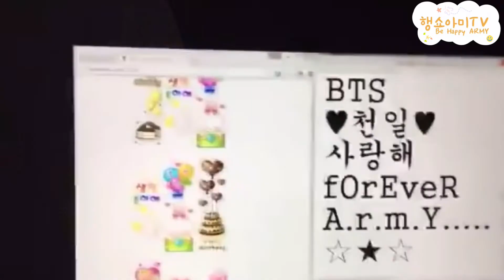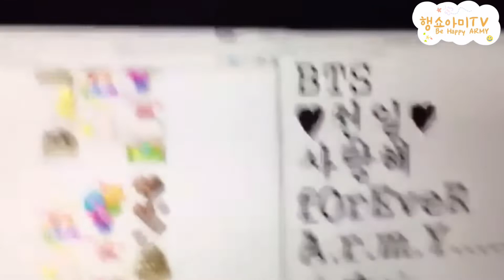A Video To Watch When You Miss Namjoon / RM (김남준) [BTS]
A compilation dedicated to BTS ARMY’s precious leader, Kim Namjoon aka RM 🦀🥺🌱💜🐨